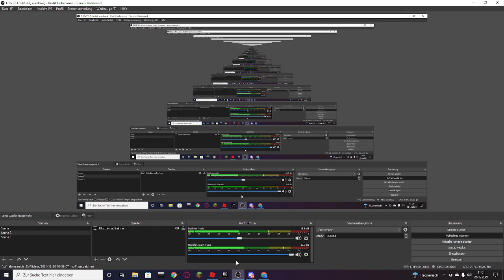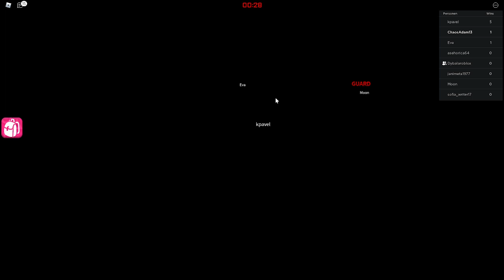Schlitz stirbt leider in Game 4 Squid Game mit Schlitz #4